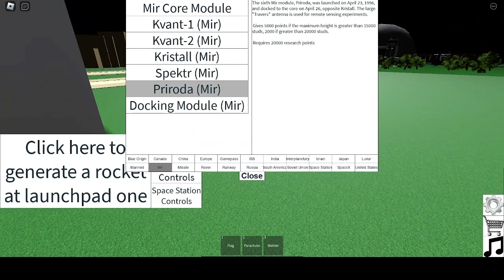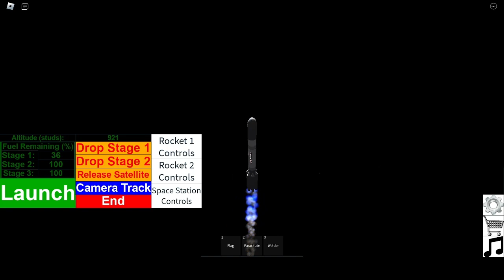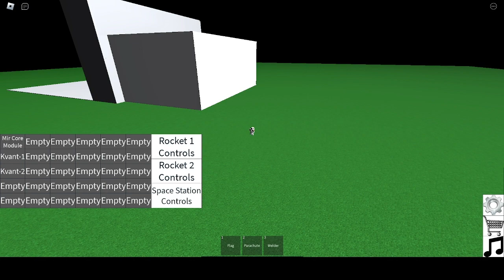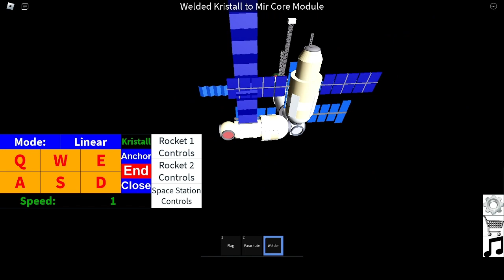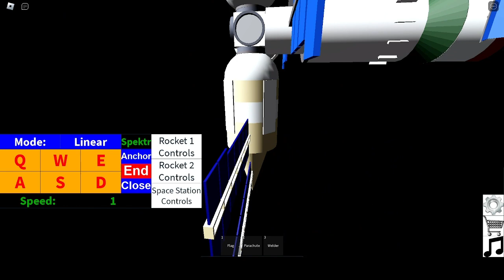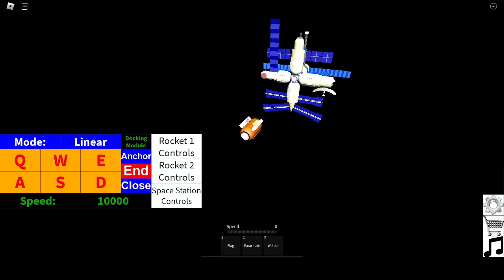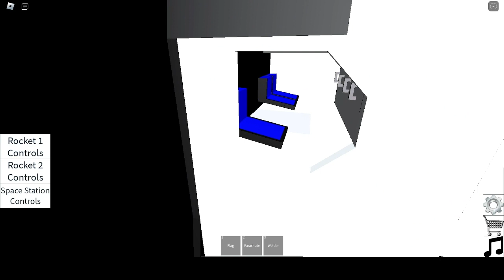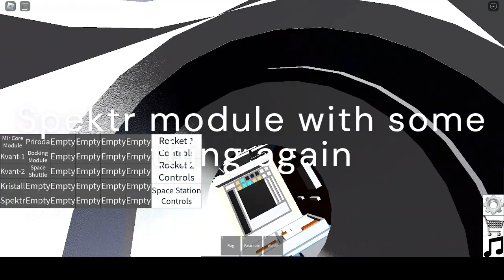How to do mir station in rocket tester TUTORIAL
Hello, today Im gonna show you how to build a mir station in rocket tester.